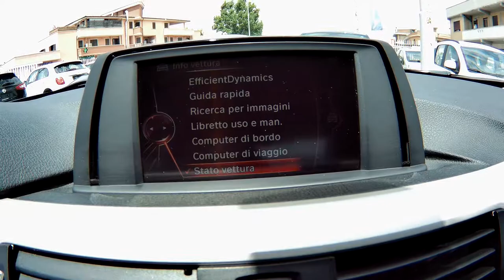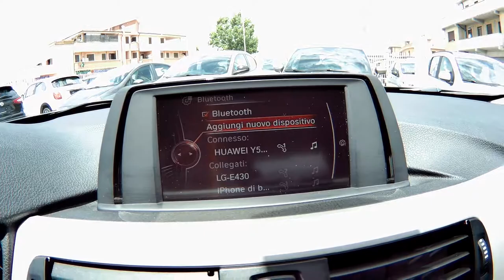bmw 318d 2014 km 49.530 Autoucci Go Roma Rent Ardea